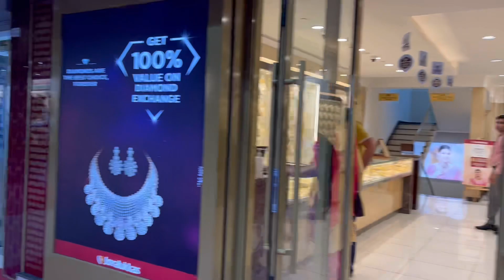Shopping with friends shahid bhai ko jana hai Ghar 😍 chocolate 🍫 leli hamne 🍫😍